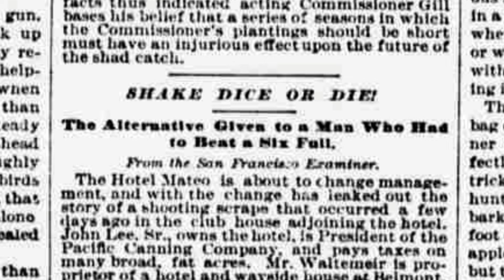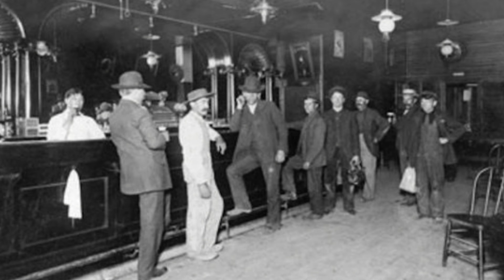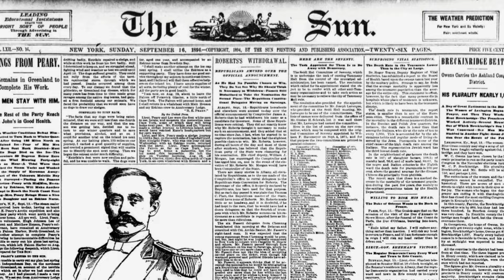Shake Dice or Die!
'Shake Dice or Die' was the alternative given to a man engaged in a gambling competition. This story tells about how the competition was begun between the two competing hotel men in San Mateo, California, and how the game led to such a proposition. It tells about the stakes that were on the line during the game. It describes the reaction that this produced and all the aftermath that followed it. This story comes from the state of New York. It was originally reported in the Sun of September 16th, 1894.